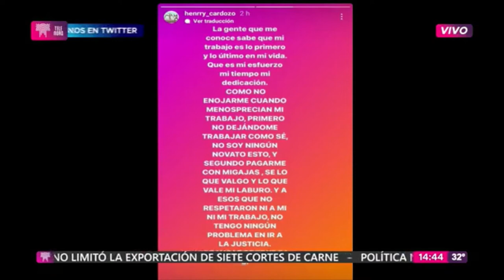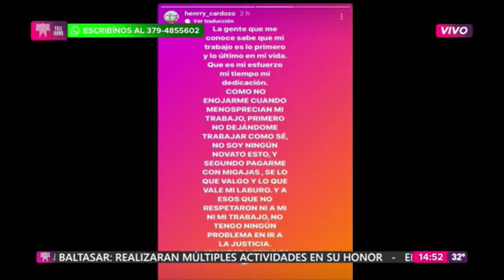Henry Cardozo - Fuertes declaraciones en contra de la revista "El virus no tiene corona"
La revista teatral “El virus no tiene corona”, dirigida por Javier Lúquez Toledo y protagonizada por Alejandro Rubiolo, que se presenta de jueves a domingos en Paso de la Patria, ya tiene su primera polémica con las fuertes declaraciones de quien fue el encargado del vestuario, Henry Cardozo.
“Fue una experiencia muy complicada porque no fue lo que se pactó, y la verdad que fue un desastre a nivel económico y emocional”, dijo categóricamente durante una entrevista en Continental.
“Soy un vestuarista de muchos años, tengo mucha experiencia de trabajar en revistas importantes, y acá había capitán, marinero, azafata, azafato (sic), y todos opinaban sobre mi trabajo porque no están acostumbrado a este tipo de obras en Corrientes”, expreso.
“Hubo desacuerdos con algunos integrantes del espectáculo que no voy a dar nombres, la verdad que fue una decepción muy grande, con problemas de complejo. Todos querían todo y no se podía porque nos ajustábamos al presupuesto”, comentó.
“Hay una deuda conmigo que ninguno todavía dio la cara, pero de eso ya se van a encargar mis abogados, porque la verdad es que rompí el alma para trabajar para esa obra y hubo mucha falta de respeto”, aseguró.
Consultado si mantuvo algún dialogo conciliador con Alejandro Rubiolo, productor general y protagonista de la obra, señaló: “La verdad es que el señor no se molestó en hablarme, si hablé con el asistente la última vez y no me contesto más nada”.
También se refirió a la relación con Javier Luquez Toledo, director del espectáculo: “Ni quiero hablar de él, fue un tipo que no apoyo mi trabajo, siendo que yo jamás me metí en el suyo. A mi me dio la sensación que el me boicoteaba”, señaló.
Cabe recordar que las funciones se realizan en el Hotel Condado de Paso de la Patria, Corrientes, de jueves a domingo.